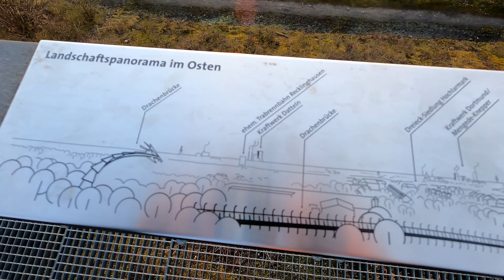Guten Morgen MTB Runde auf Halde Hoheward und Hoppenbruch | Enduro Mountainbike | VLOG | 29.03.2021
Heute habe ich ein paar Sonnige Momente für Euch, welche während einer guten Morgen Runde entstanden sind. Leider bin ich immer noch verletzt, daher muss ich wieder auf Archivmaterial zurückgreifen.

"Radfahren ist meine Leidenschaft, der Ruhrpott mein Revier!"
Ich blogge über alles, was mir rund um das Thema Mountainbike und Gravel passiert. Ich zeige Dir Fotos, mache Videos, berichte über Touren, Alltag und Technik, teste Bike-Produkte für Dich und mich. Unterwegs auf: Hardtail, Gravelbike, Enduro und Singlespeed!

▬▬▬▬▬▬▬▬▬▬ Link zu Social Media ▬▬▬▬▬▬▬▬▬▬

▬▬▬▬▬▬▬▬▬▬ Mein MTB Equipment ▬▬▬▬▬▬▬▬▬▬

*Hip Pack

▬▬▬▬▬▬▬▬▬▬ Mein Gravel Equipment ▬▬▬▬▬▬▬▬▬▬

*Hip Pack

*GoPro Hero 9
*Max Lens Mod
*GoPro Hero 9 Akkus
*GoPro Doual-Ladegerät
*GoPro Chesty
*GoPro Remote
*GoPro Shorty

*Hip Pack
*Handy Gimbal
*GoPro Hero 6 Gimbal
*GoPro Hero 6 Ladegerät

▬▬▬▬▬▬▬▬▬▬ Bikepflege ▬▬▬▬▬▬▬▬▬▬

*Brunox Turbospray
*Brunox Dämpfer Deo
*F100 Fahrradreiniger
*Muc-Off 5x Bürsten Set
*Muc-Off Kettenöl für nasses Wetter
*Muc-Off Kettenöl für trockenes Wetter

Wenn über diesen Link ein Kauf zustande kommt, werde ich mit einer Provision beteiligt.

▬▬▬▬▬▬▬▬▬▬ Woher kommt die Musik? ▬▬▬▬▬▬▬▬▬▬